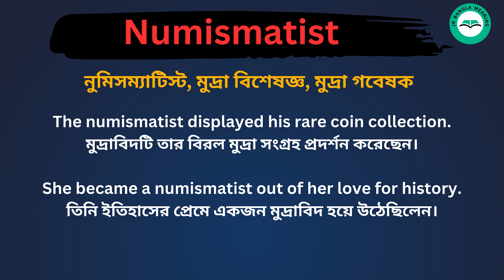Numismatist meaning in bengali/Numismatist শব্দের বাংলা ভাষায় অর্থ অথবা মানে কি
Numismatist Meaning In Bengali
Numismatist শব্দের বাংলা ভাষায় অর্থ অথবা মানে কি
Numismatist Bangla Meaning